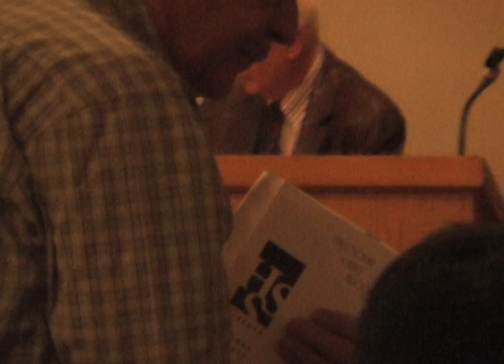STS Vancouver 2006 Restivo, Collins, Knorr Cetina, Pinch, Nelson & Fireside 2006 pt2